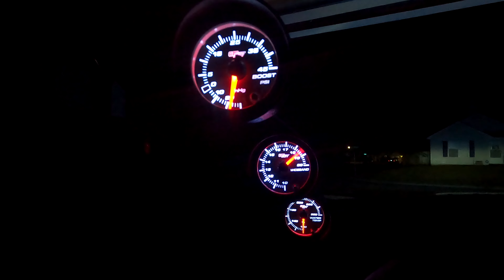The Citadel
LOTS of dialogue this episode. but with lots of dialogue comes a ton of story. Its a steep learning curve but we're gonna get there!

The One (feat. Progley) - BH